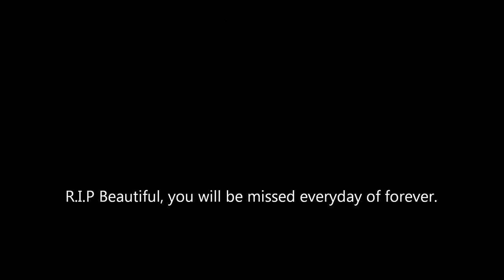R.I.P Tammy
A short slideshow i made of a beautiful, wonderful woman who touched so many lives.
Tammy was tragically taken from us and she will be forever missed.